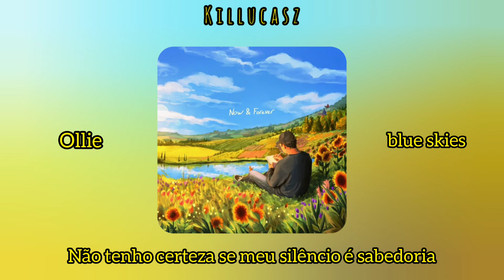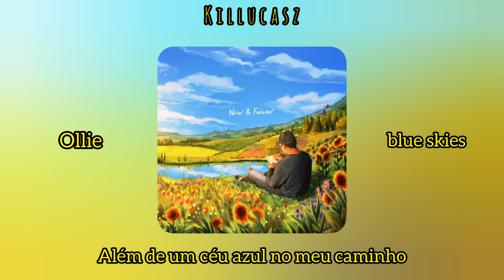Ollie - blue skies (Tradução/Legendado)